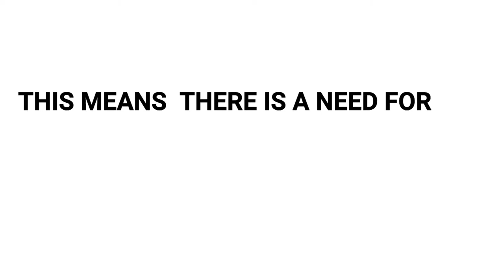Learn Wine in 1 minute -The 3 Tier System-High Definition Short Lesson for Beginners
What’s the three-tier system?
How does American Market work?

Music Catch Feelings by C.Scott

As you know the USA is the largest market in the world.
It is also a very big country which makes it hard to cover for one company.

This is why the American Market is composed of many intermediaries. But that’s actually also the law. And that’s called: the Three Tier System. (it dates back from the prohibition)

The Three Tier System makes it an obligation to have 3 ”tiers” intervening in the sales of alcohol.

FIRST tier: The producer can sell Only to the SECOND TIER: Distributor who then sells to the THIRD Tier: retailer before it reaches the consumers.

Foreign producers also need to go through importers or distributors with importing licenses.
This system is true (almost) everywhere in the country.
Washington State allows retailers to purchase directly from producers BUT since the 3 Tier is so popular most of them work with distributors.
Many States allow producers to sell directly on site which is the case in California.
All the tiers end up, adding up to the final cost which is why most imported wines are usually much higher in the US than in their home country (on top of logistics costs of course).
For all the winemakers out there, make sure to calculate a little margin for everyone when calculating your final price.

Learn about wine and spirits with Vinifyed short lessons. Get to know everything from the most basic etiquettes of wines, all the way to the intricacies of small appellations, regions, and countries.

Red wine, white wine, rosé wine, sparkling wine, and dessert wine,
Vinifyed touches on all subject with videos released every week to get you up to speed on wines and even spirits.

The Vinifyed video series is also available directly on the app which you can download for free on the Apple App Store: